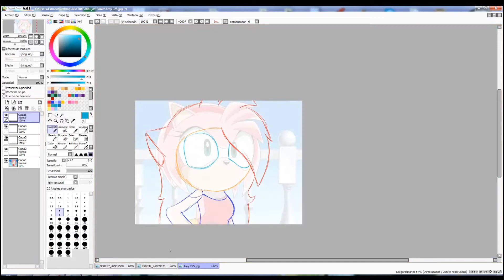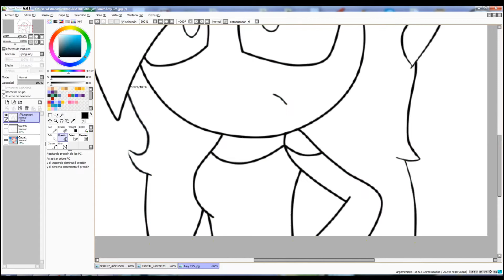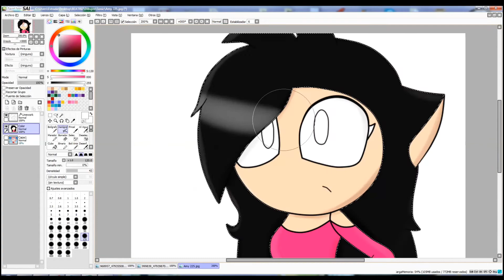:RQ: Recolor Amy to Diana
fueron unos 18 minutos .3.